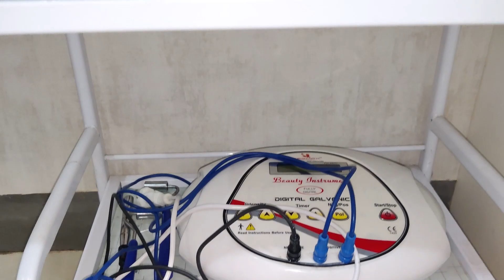২০২৩ বৰ্ষৰ বিশ্বকাপত ভাৰতে কাৰ সৈতে প্ৰতিদ্বন্দিতা কৰিব ?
২০২৩ বৰ্ষৰ বিশ্বকাপত ভাৰতে কাৰ সৈতে প্ৰতিদ্বন্দিতা কৰিব ?